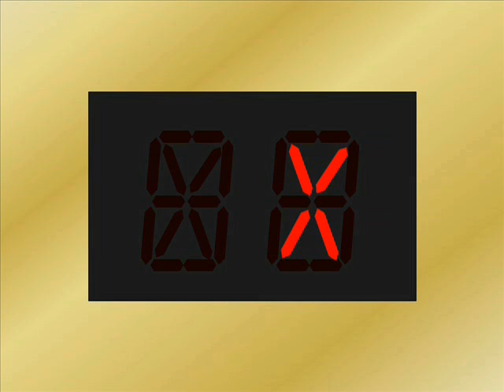Fujitec ULTRA-FAST Elevators @ Acme Acres Building (34-48) Indicator Animation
An elevator indicator animation from a place that I made up in my imaginary world. The speed is 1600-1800 Feet/Minute.